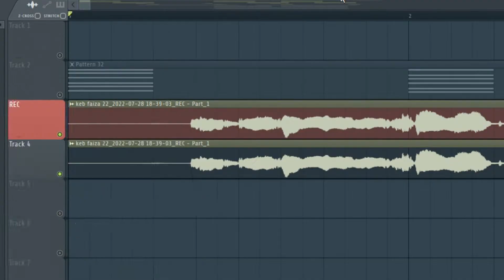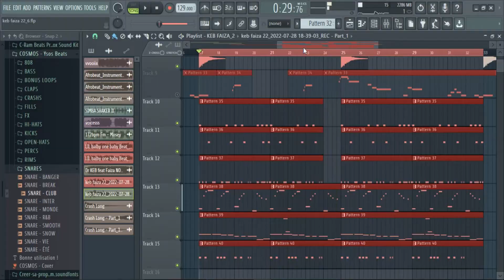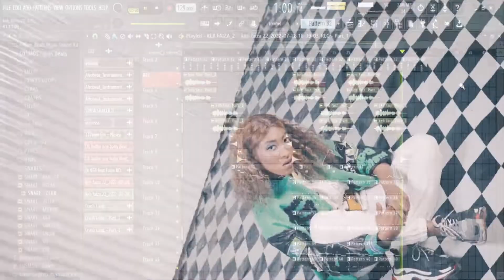Dr KEB feat Faïza NOBODY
Dans cette vidéo je te montre comment j'ai composé Nobody de @drkebofficiel844 et faïza sur FL Studio

Production Musicale